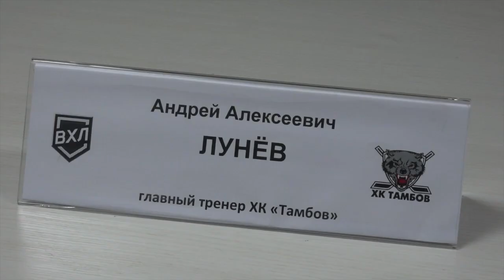Послематчевая пресс-конференция" Югра" - "Тамбов" 15.12.2018